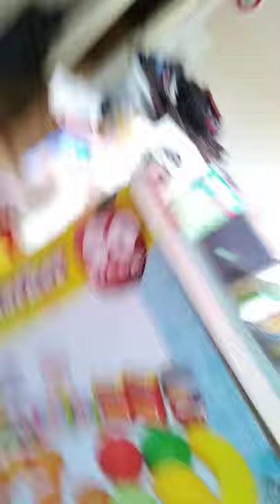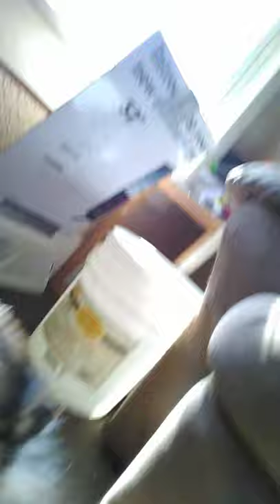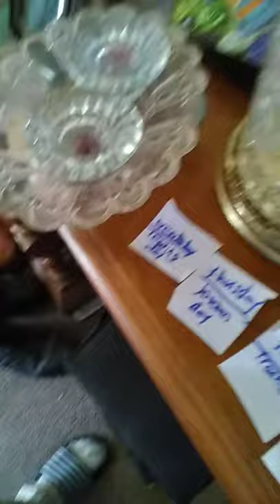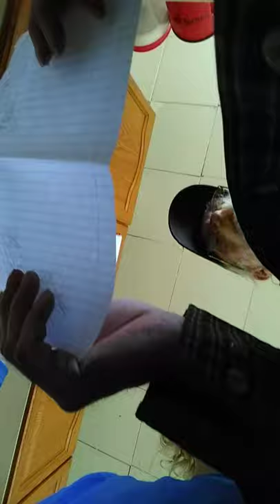My morning route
I do all kinds of stuff